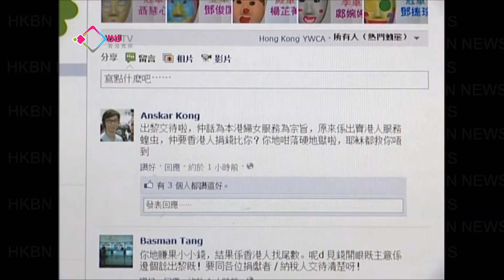YWCA分娩住宿套餐捱轟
雙非孕婦湧港產子問題，仍然有待解決，但有網民就揭發香港基督教女青年YWCA，懷疑早在08年，已經推出分娩住宿套餐，吸引內地孕婦租用，有「出賣香港利益」之嫌。